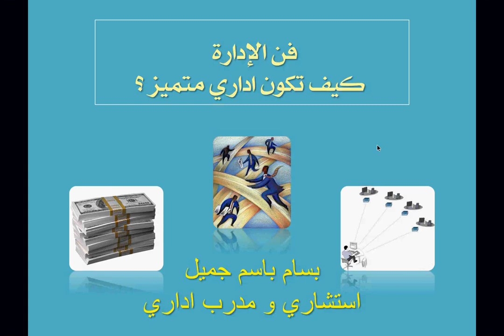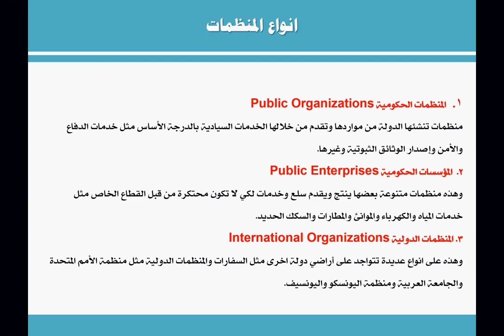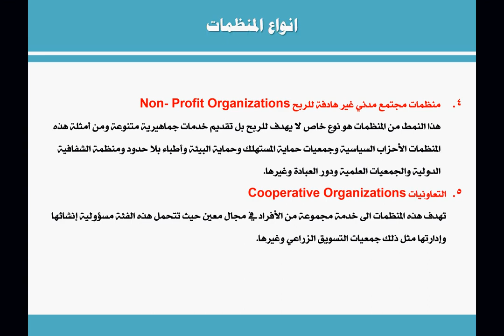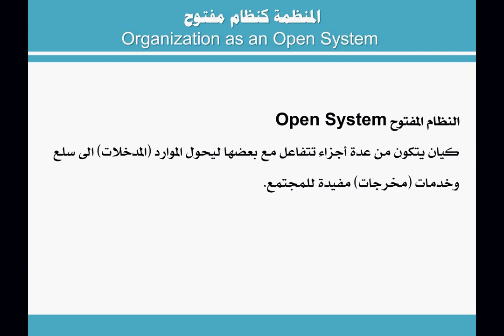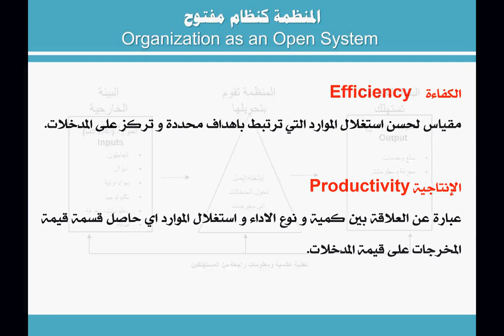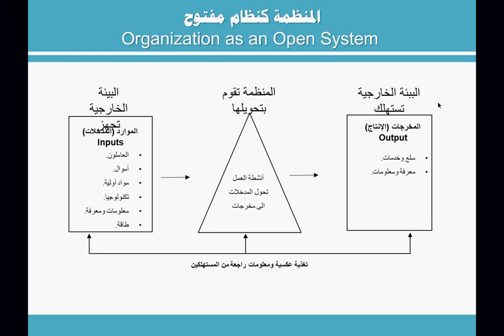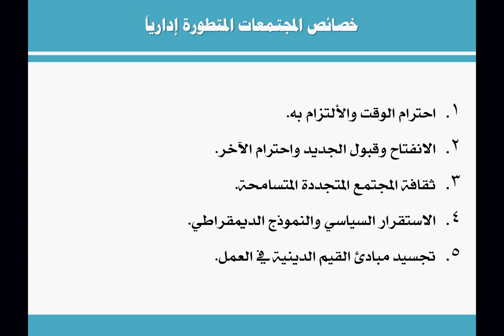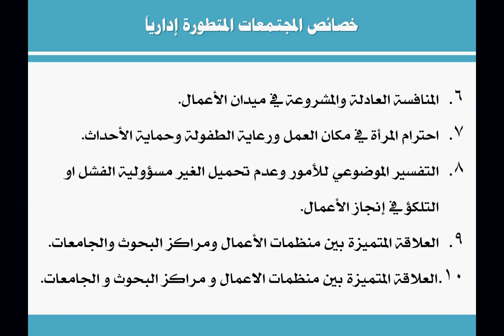اليوم الثاني من دورة فن الادارة كيف تكون اداري متميز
الدورة التدريبية الدولية (فن الادارة : كيف تكون اداري متميز)
المدرب الاداري : بسام باسم جميل

مركز التطوير الاستراتيجي الاكاديمي
نقابة الاكاديميين العراقيين